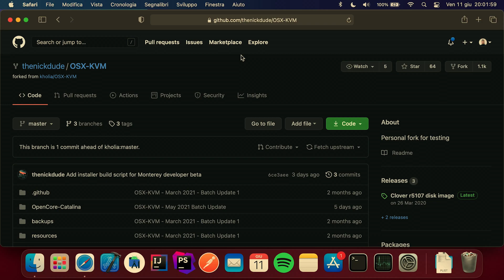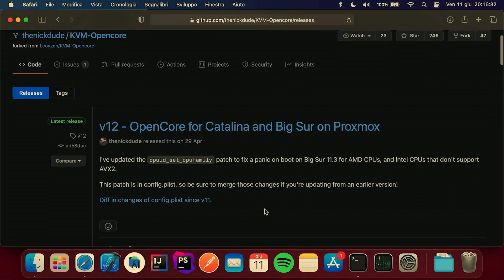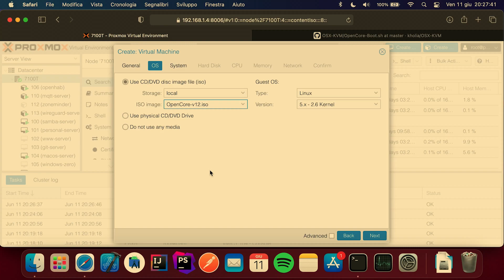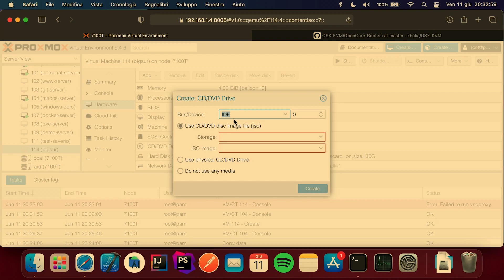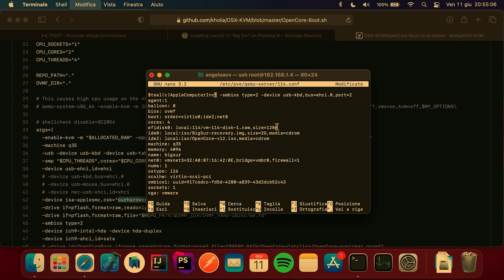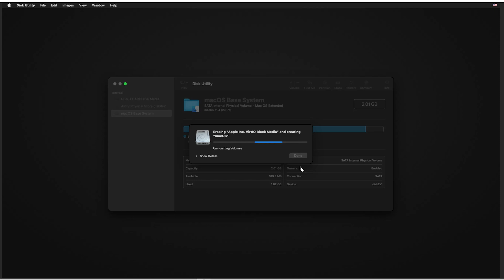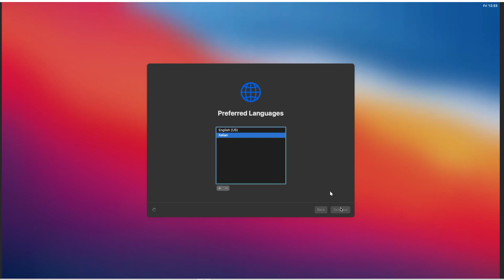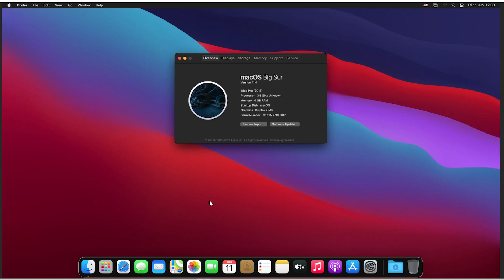Virtualizzare macOS 11 Big Sur su Proxmox: Configurazione VM e Installazione - TPS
Ciao a tutti e benvenuti in questa nuova puntata di The Perfect Server!

Oggi vedremo come configurare una macchina virtuale da dedicare a macOS 11 Big Sur.

Vi ricordo che per poter installare macOS 11 Big Sur è necessario possedere un Mac genuino in quanto le principali istruzioni si svolgeranno lì.

Instructions Set
Parametri args da sostituire con OSK:
args: -device isa-applesmc,osk="THE-OSK-YOU-EXTRACTED-GOES-HERE" -smbios type=2 -device usb-kbd,bus=ehci.0,port=2

Per Intel:
-cpu host,kvm=on,vendor=GenuineIntel,+kvm_pv_unhalt,+kvm_pv_eoi,+hypervisor,+invtsc

Componenti utilizzate
- CPU AMD Ryzen R7 3700X
- Scheda Madre MSi B550M Mortar
- RAM G.Skill TridentZ RGB 16GB DDR4 3733MHz CL16 (OC)
- Dissipatore Noctua NH-D14
- SSD Samsung NVME 1TB M.2
- 3x WD RED 6TB
- Scheda video ASUS GeForce GTX650 (non più in commercio - alternativa)
- Case Fractal Design Node 804
- Alimentatore BeQuiet Pure Power 11 400W 80+

Capitoli
00:00 - Intro
00:15 - Download di macOS 11 Big Sur
04:21 - Configurazione macchina virtuale
09:34 - Installazione di macOS 11 Big Sur
13:37 - Primo avvio e dettagli